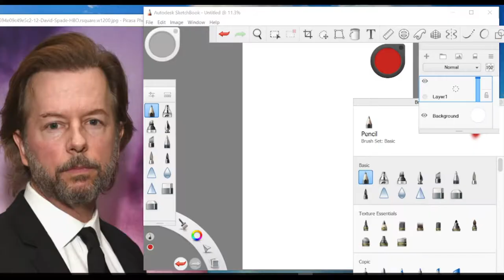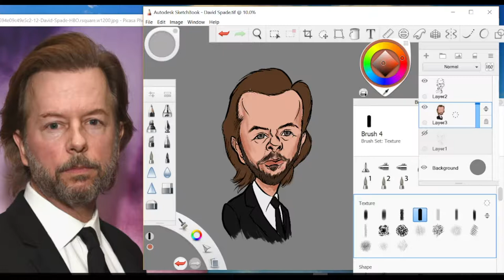Digital Painting: Caricature resolution 2022, David Spade.